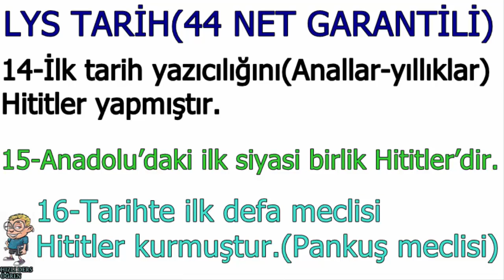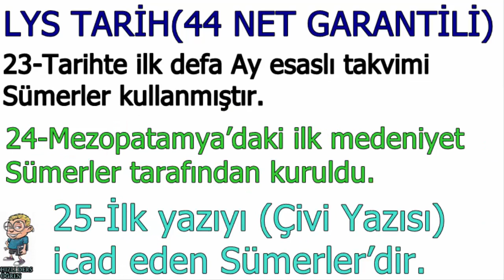2 Dk'da AYT Tarih (44 NET GARANTİLİ) 2.Bölüm